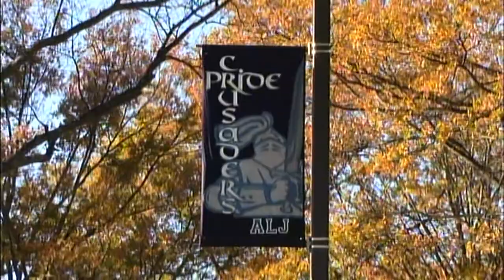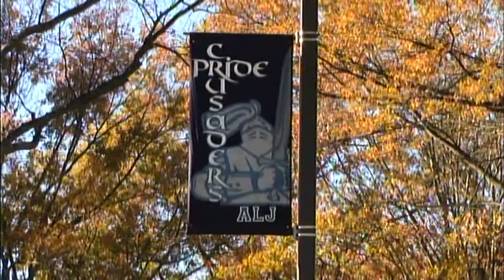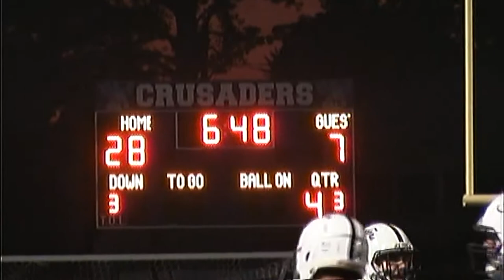"To Be a Crusader" Music Video 2016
This is the 2016 Music Video for my high school football team's song, "To Be a Crusader."  This music video contains various footage from Arthur L. Johnson High School's 2016 Football season and was featured in the 2016 Highlight Video which was played at the annual banquet.  The Crusader is my high school's mascot.

This video was created by Bobby Dante (me).  "To Be a Crusader" is performed by former ALJ Coach Steve Shohfi and arranged by John Korba.

You can find Crusader sports footage from 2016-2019 on ALJSportsClark, a YouTube channel for ALJ High School sports I created during my time in high school.